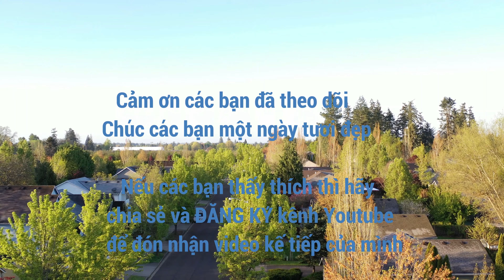Cận Cảnh Cá Heo Đùa Giỡn Lướt Sóng Theo Tàu -Wild Dolphins Chase With Our Boat - Vlog 50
Lần này thì mình đi công tác ở Temple Florida  5 ngày và quay hình được cận cảnh mấy chú cá heo đùa giỡn lướt sóng  theo tàu thật vui.